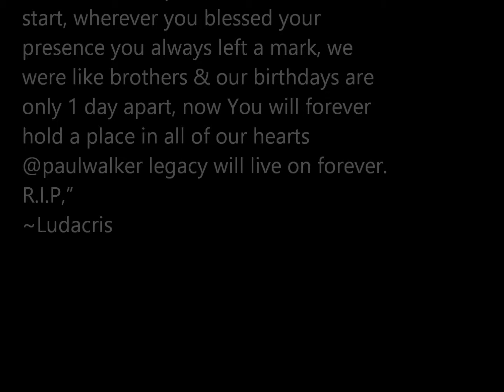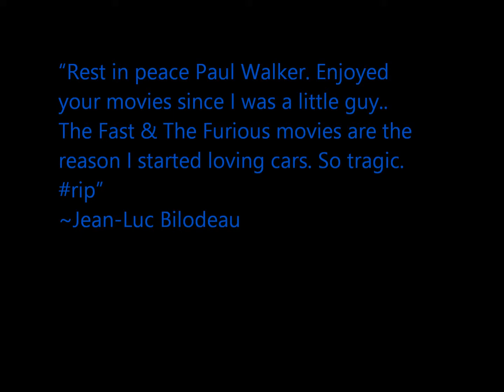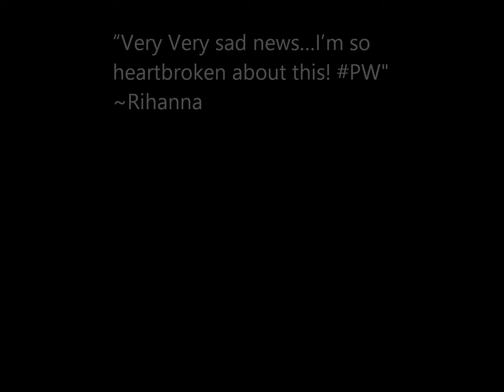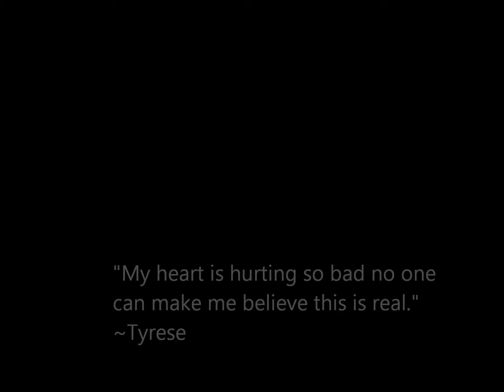Paul Walker's Tribution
Remember there is a minor mistake at the beginning of the video. It is supposed to be ator not actress.